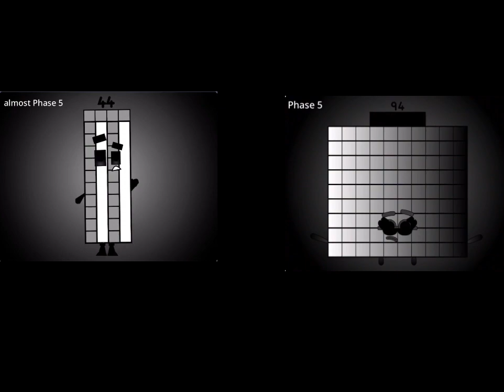GreatAltUncanny!94 and DistUncanny!44 mix sounds (For @cillycubing2 )